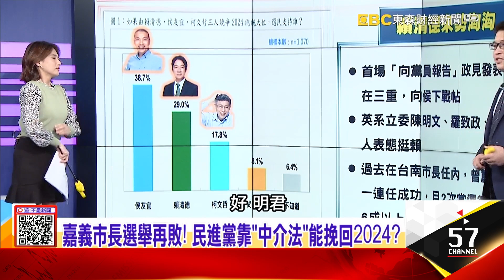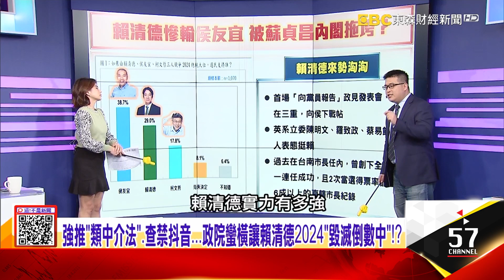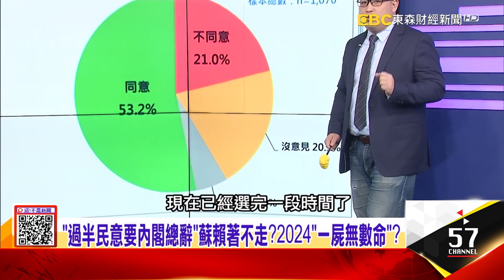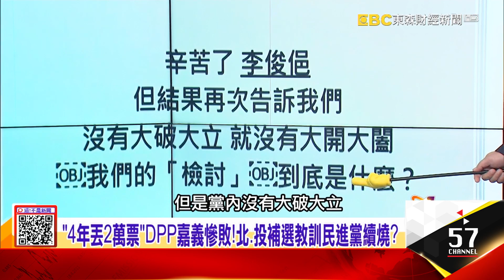廟宇驚見詭異怪男！ 香爐裡埋死雞屍身「衝神明而來」？災禍臨頭從「眼睛」可看出異樣？ 血絲狀況藏恐怖符咒術！-【這！不是新聞 精華篇】20221219-1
麵土地公遭「埋生雞頭斷神力」？乩童收「降頭紅包」險連命都沒？
廟宇驚見詭異怪男！ 香爐裡埋死雞屍身「衝神明而來」？
災禍臨頭從「眼睛」可看出異樣？ 血絲狀況藏恐怖符咒術！